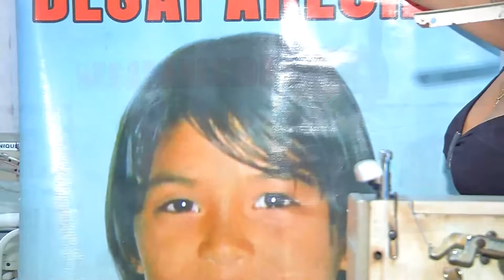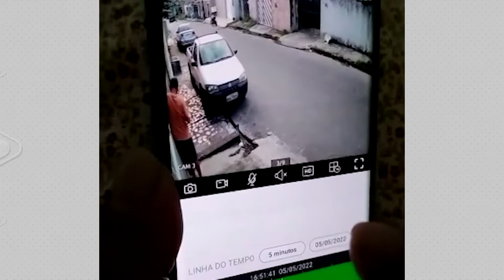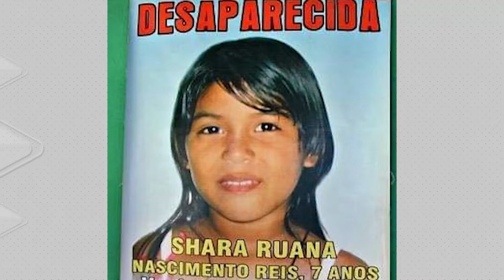Só este ano, SSP registra mais de 100 casos no AM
O drama de famílias no Amazonas que travam uma luta incansável para encontrar parentes desaparecidos. Boa parte é criança e adolescente. Só este ano,a Secretaria de Segurança acumula mais 100 registros no estado.